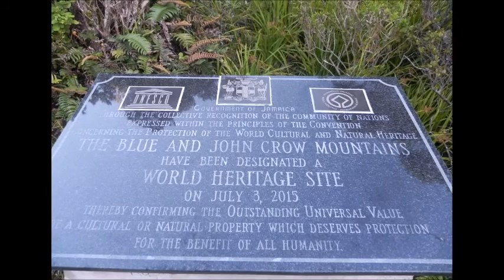On top of the world Jamaica's Blue Mountain Peak v2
While Jamaica is probably best known for it’s reggae music, Rasta culture, golf, waterfalls, coffee and rum… I think of the Blue & John Crow Mountain range dominating the island’s eastern landscape, including the Blue Mountain Peak, the highest point on the island at 7,402 feet (2,256 m) above sea level. When I realized that one of their signature hikes starts in the middle of the night and culminates in watching the sun rise from Blue Mountain Peak, I had to make the trip.

I’ve never hiked in the dark before, so this was a new experience for me. In order to catch the sunrise from the peak, we started the up-hill trek around 2 in the morning, so it was fairly cold – Another first for me in the Caribbean. It was dark, with our headlamps providing the only light, so I didn’t see much of the trail in advance, rather I just put one foot in front of the other and kept moving forward – Basically focusing the light and my attention on the ground, so as to keep my footing.

At the peak, we were standing just over 7,450 feet (2,270m) above sea level! As it was still dark and I couldn’t see much, I wandered around a bit to stay warm and to have a good look all around. I couldn’t see much, however there were blob like shapes all around us, so I assumed that we were surrounded by some lower mountain tops. As it became more and more light out, I realized that the shapes all around us, weren’t mountain tops, but were in fact clouds… Wow – We were above the clouds! That was a stunning surprise! Eventually the red ball of fire that is the sun, became extremely bright and things started to warm up. Absolutely spectacular!

On the way back down the mountain, I realized that the top half of the trail weaves its way through heavy rain-forest canopy, although there were occasional breaks, when I could see coffee plantations, several valleys, ridges and mountains, as well as some coastline in the distance. It warmed up on the way down and it was actually a nice change to hike in the Caribbean, in a comfortable temperature and not be soaked with sweat.

For much more information about hiking Blue Mountain Peak, as well as other trails in Jamaica, check out ActiveCaribbeanTravel.com

Note:  On some video clips, the day and year are correct, however the time is off by 12 hours.